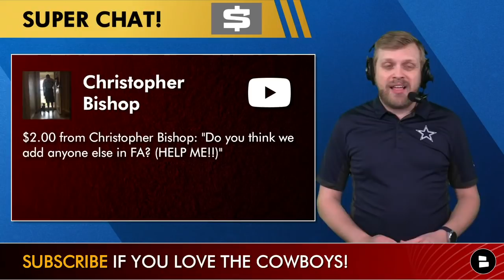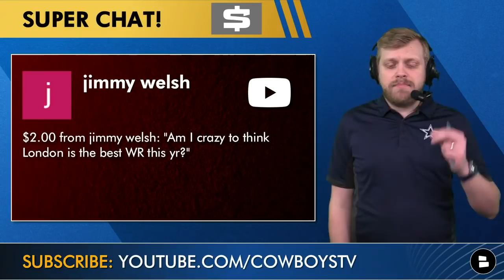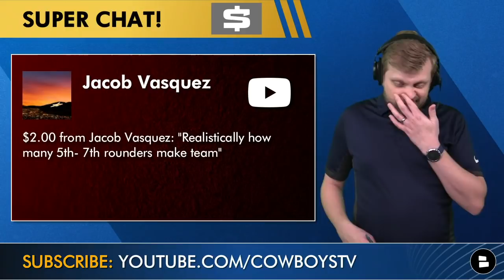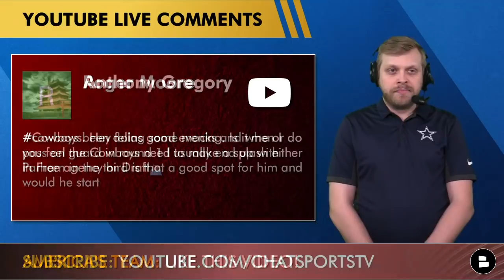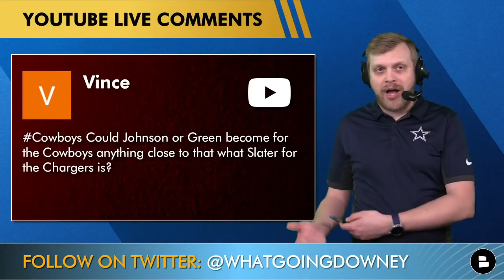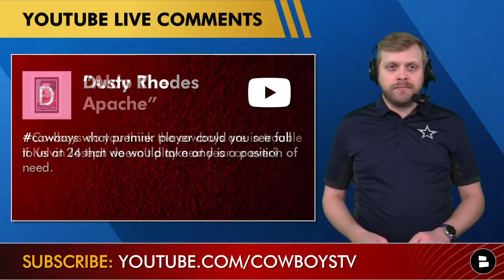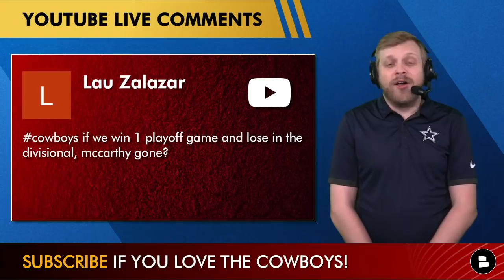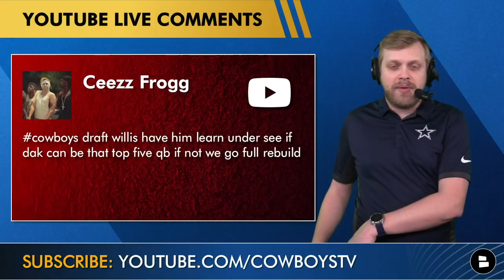Cowboys Rumors: Sign Emmanuel Sanders? Chase Claypool Trade? Draft Skyy Moore Or Malik Willis? | Q&A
Today’s Dallas Cowboys rumors focus on the wide receiver position amid all the Deebo Samuel trade rumors. Could Dallas sign Emmanuel Sanders in NFL Free agency and then draft a receiver in the middle rounds of the 2022 NFL Draft after picking a guard or edge? With the Fraft less than a week away, the Cowboys will look to improve their 2022 roster and repeat as NFC East champions. Cowboys Report host Tom Downey answers your questions on the latest edition of the Cowboys Rumors Mailbag!

We will be LIVE for every single round of the 2022 NFL Draft!

Cowboys questions on today’s show:
- Who do you fear the NFC East rivals drafting?
- Will the Cowboys sign anyone else in NFL Free Agency?
- Draft Devonte Wyatt if OG and WR are wiped out by No. 24?
- Is Drake London the best WR in the 2022 NFL Draft?
- How many 5th-7th rounders make the team usually?
- Draft Alec Pierce to add to the WR corps?
- Trade up in Round 1?
- Take Dylan Parham in the third round?
- Do the Cowboys need to make a splash?
- Trade for Chase Claypool?
- Fire Mike McCrthy and promote Kellen Moore?
- Could Zion Johnson or Kenyon Green become what Rashawn Slater is for the Chargers?
- Nightmare pick in Round 1?
- Round 3 WR draft targets?
- What premier player could fall to No. 24?
- Cowboys in trouble if Kelvin Joseph doesn’t play?
- Sign Emmanuel Sanders & Draft Skyy Moore or Calvin Austin III?
- If the Cowboys lose in the divisional round is Mike McCarthy fired?
- Draft Malik Willis

Answer these Cowboys rumors questions in the COMMENTS:
- Who is your dream draft pick?
- Who do you NOT want the Cowboys to draft?
- Do you trust the Cowboys in the draft? Type ‘Y’ for Yes and Type ‘N’ for No

Liking our Facebook page is the best way to get more content on the Cowboys:

Check out these other videos from the Cowboys Report to get up to date:
- Dallas Cowboys Trade Rumors On Moving Up In 2022 NFL Draft, Deebo Samuel And Kyle Hamilton
- Deebo Samuel Trade To Cowboys? + Dallas Cowboys Free Agents Targets Left Before The 2022 NFL Draft
- Cowboys Rumors On Kelvin Joseph, AJ Brown Trade, Mel Kiper & Todd McShay Mock Draft + Kyler Murray?

Do you like Law Nation, Mike Fisher and Jeff Cavanaugh?